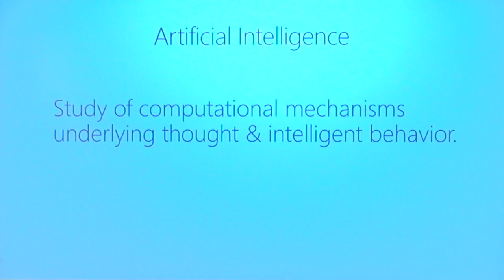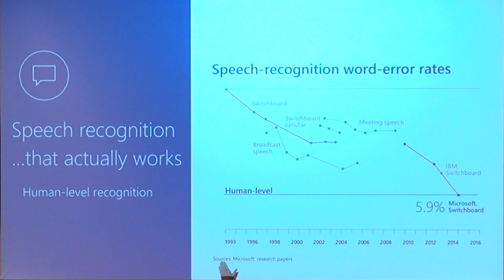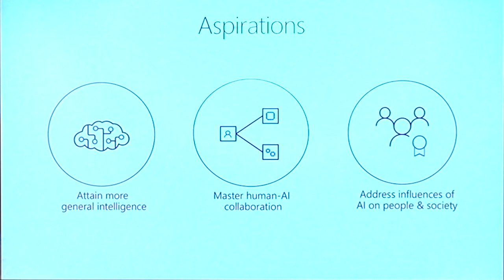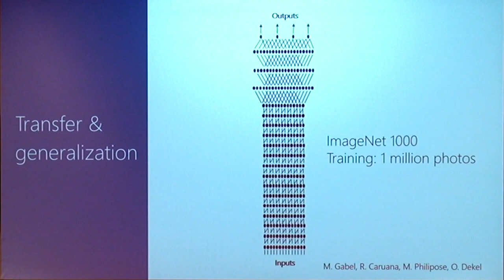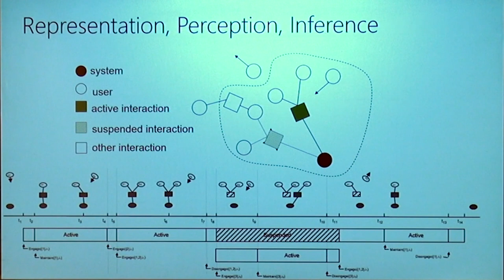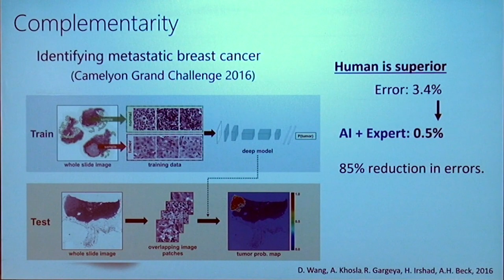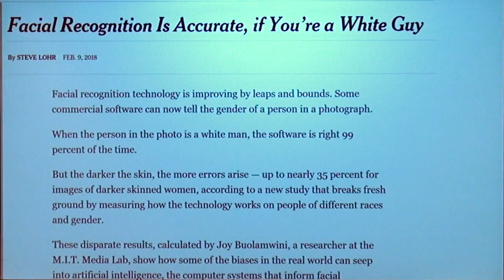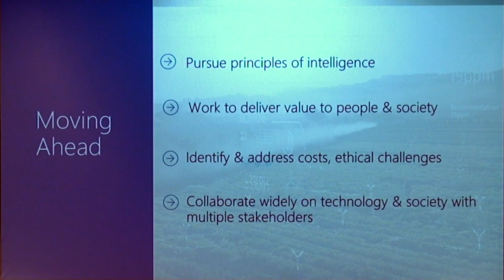AI Aspirations and Advances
Eric Horvitz (Microsoft)
Theoretically Speaking Series